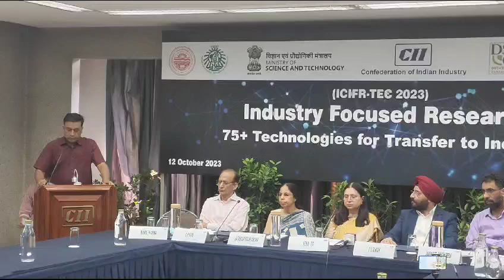Press Conference | ICIFR-TEC | Panjab University | PSCST | CII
Prof. Manu Sharma
Coordinator, DST-TEC
Panjab University